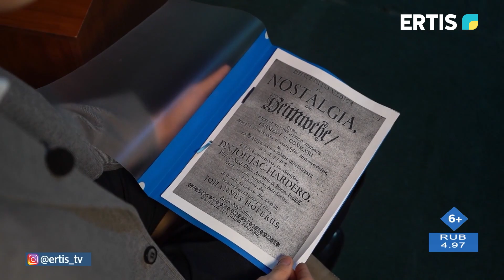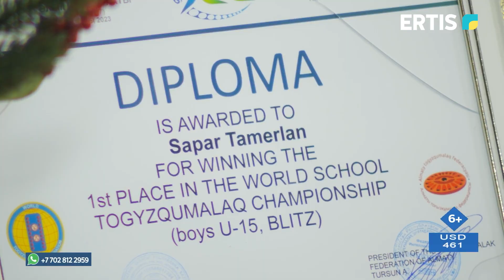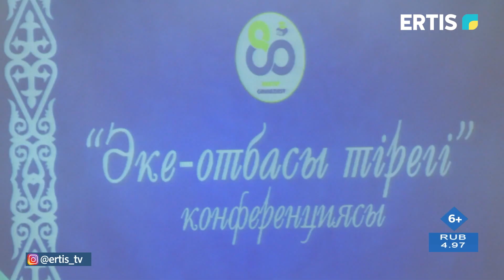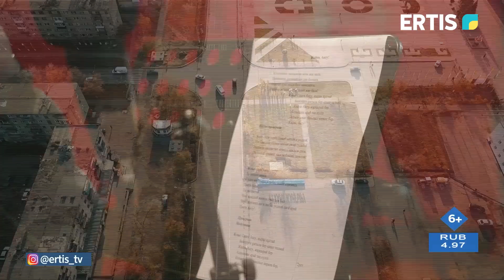Жаңа күн - 06.12.2023